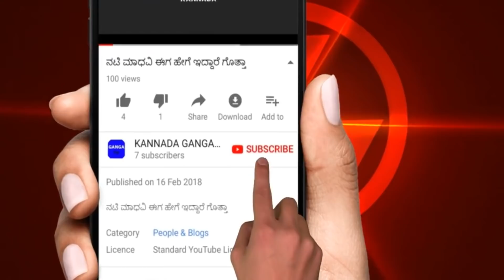ಸತ್ತ ನಂತರವೂ ಸಹ ಜೀವಂತವಾಗಿರುವ ನಾಲ್ಕು ಪ್ರಾಣಿಗಳು ||kannada